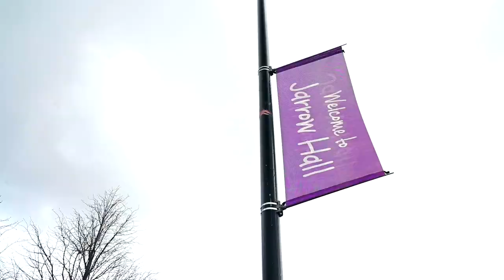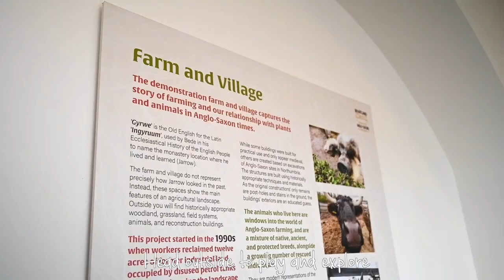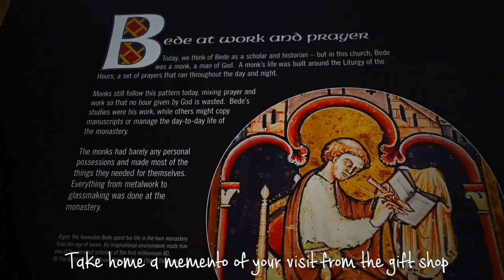Jarrow Hall Trailer 2023!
Have you been meaning to visit Jarrow Hall and haven't made it to us yet?

Special thanks to Bradley O'Mahoney for their support with the film making.